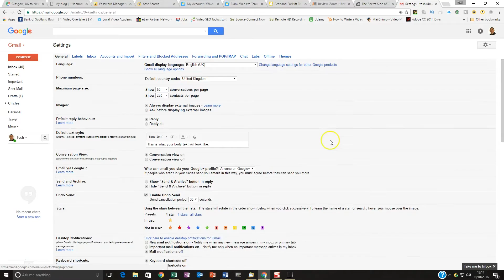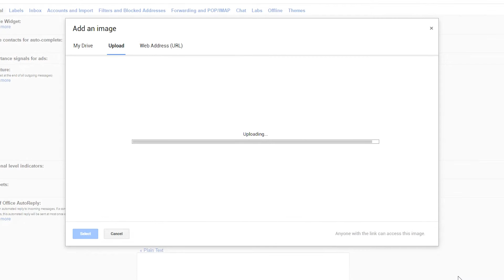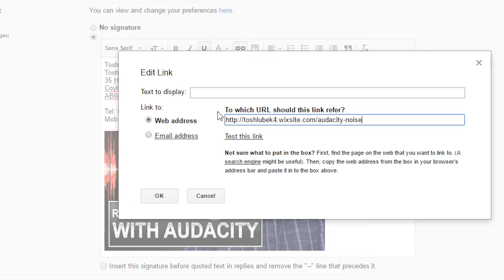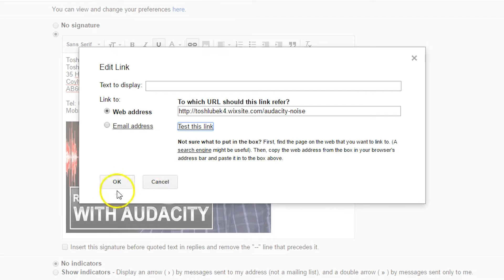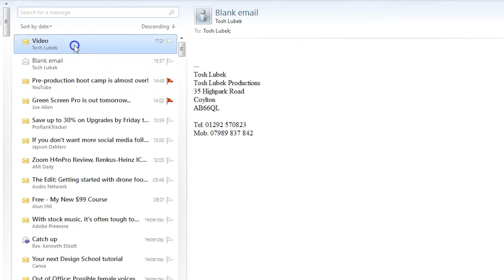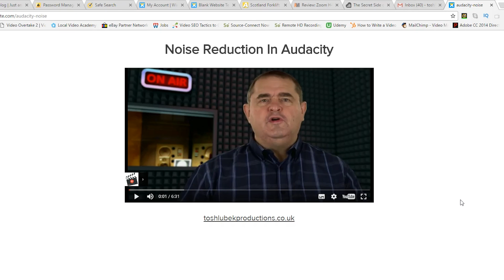How To Embed YouTube Video In Gmail Signature Workaround - Appear To Show a Video in email Signature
This is a WORKAROUND for How To Embed Youtube Video In Gmail Signature and appear to send a video in your email.
PLEASE NOTE: YOU CANNOT LITERALLY EMBED A VIDEO IN YOUR EMAIL SIGNATURE SINCE MOST EMAIL CLIENTS DO NOT ALLOW IT. HOWEVER, YOU CAN GIVE THE IMPRESSION OF EMBEDDING YOUR VIDEO. You will need to create an image of a video player, or a fake video player. You then insert this image into your email signature and apply a hyperlink to your video. The video can be on the YouTube watch page or embedded on a landing page.

First of all, you cannot embed video into email but you can “fake it”.

If you are sending the email to a large number of recipients I would recommend using a service such as MailChimp, which is quicker and safer.

Whichever email program or service you use the process is basically as follows:

1) Insert a fake video player image into your email. You may wish to put in a little text ahead of the image encouraging the recipient to click the Fake Christmas Player.

2) Copy the URL link to the video.

3) Select the Video Player Image in your email by clicking it or dragging the cursor across the image (depending on your email program), and apply the video URL as a hyperlink to the image (in step 2 you copied the URL to your clipboard).

How To Embed Youtube Video In Email - Gmail Signature